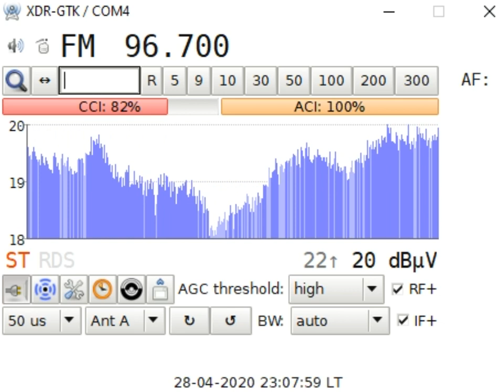Test NXP TEF 6686 & Sony XDR-F1HD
ATT:
Up in left: XDR-GTK / COM4 - Sony XDR -F1HD
                  XDR-GTK / COM 9 - NXP TEF 6686